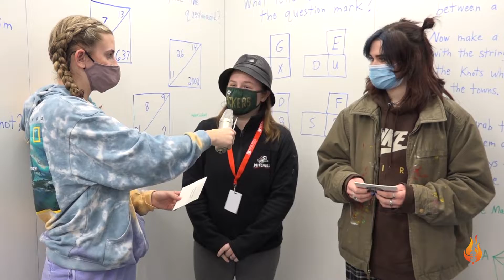Grilled on the Hill Season 2 Episode 1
Eagle Hill School is a private co-ed prep school exclusively for students with diverse learning profiles including ADHD and dyslexia, by providing an intimate and encouraging community that honors the individual, values learning diversity, and fosters personal and social growth. Located in Hardwick, Massachusetts, Eagle Hill specializes in an individualized learning approach to each student’s needs with academic and core enrichment programs are supported by an environment of creative and demanding instruction.